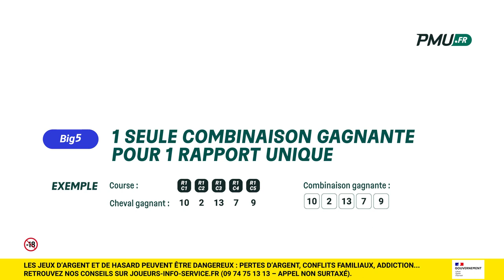Le nouveau jeu du PMU : Le BIG 5 débarque enfin !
Pronostics PMU, Arrivées résultats et rapports des courses PMU en France. Concours de pronostics, forum, cotes, partants etc... Tout sur les courses Hippiques en France.
Découvrez grâce à la chaîne TURF FR toutes les infos nécessaire pour parier aux courses PMU.